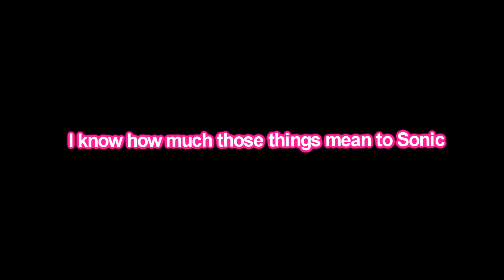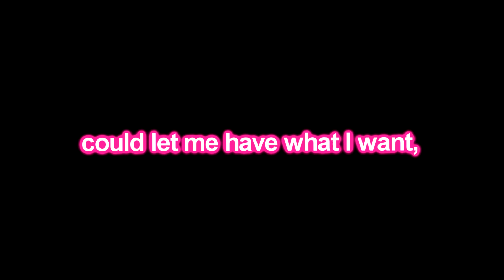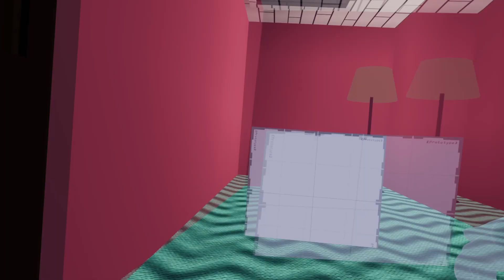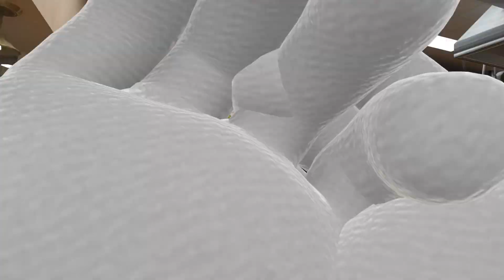THEY’RE FINALLY DATING!?【Sonic Vrchat】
Thanks so much to the VA's that decided to help out in this video! Please follow them and give them love!!

ARTIST:

VAs:
Akira/Jaydn ( SONIC, SILVER)

EDITOR:
Niiaah

Hello, My name is Niiaah and I love to play games, voice act, edit and draw!!
Note: I worked so hard on this its not even funny :'D so i hope you guys enjoy
Happy Valentines Day, Sonic Comic Dub, sonamy, Tails and cream get bullied, Don't MESS With THEM, Sonic comic dub, funny comic dubs, funny sonic comic dubs. sonic movie meme, sonic movie memes, He finally... CONFRONTS HER?!!, sonic the hedgehog knuckles 3, I get rejected by my crush, my crush rejects me, amy rose rejects oc, amy rose rejects nathan, nathan gets rejected, amy has a child, amy is pregnant, sonamy child, amys mom disapproves of sonic, chaos are scary, Chaos are SCARY, Chaos are TERRIFYING, Spike gets scared of chaos, sonics son gets scared of chaos, sonics kid gets scared of chao, Sonic frontiers, sonic has a deep voice, sonic deep voice, taisl doll, rainbow friends, amy exe, shadic, sonic universe, sonic comic dub, sonic comic, comics, vrchat, sonic vrchat